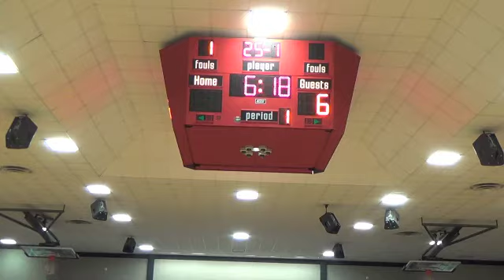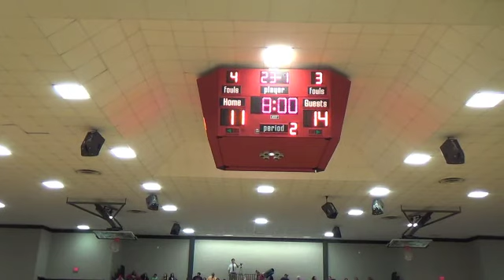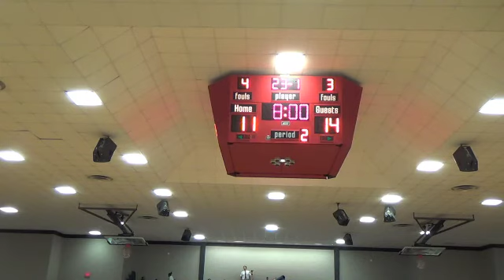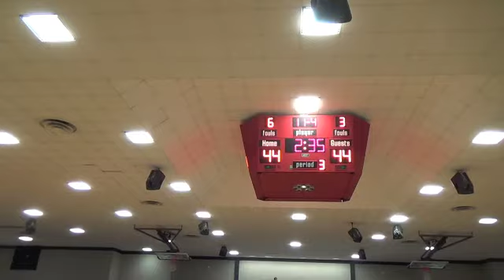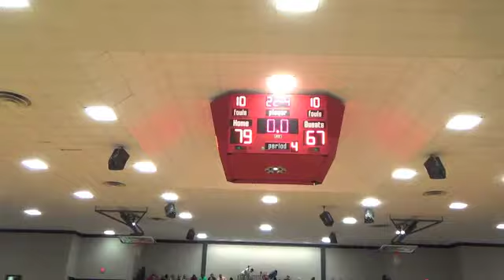Henryetta-Preston Third place game